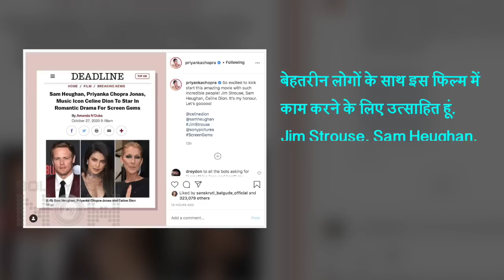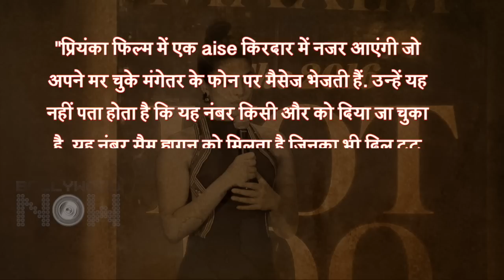Priyanka Chopra To Fall In Love Again | Sends Messages To An Unknown Man? | WATCH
Priyanka Chopra to give a chance on love again. Romantic text messages might change her life. But there's a catch .Watch the full story to know more.